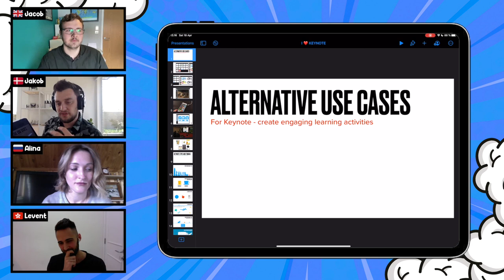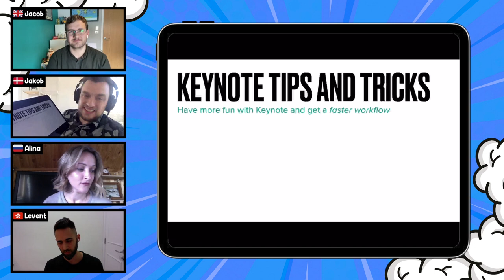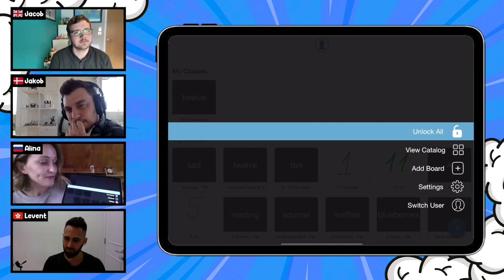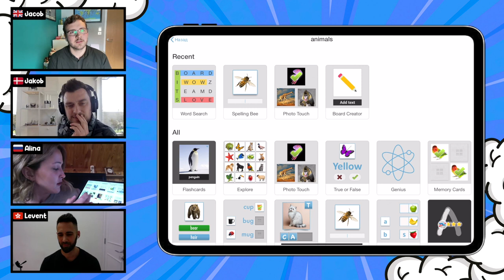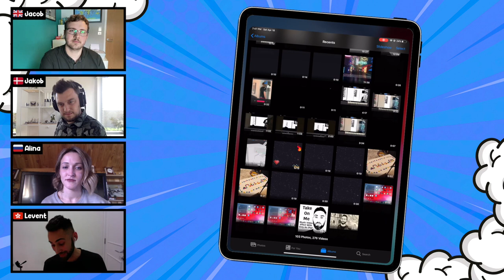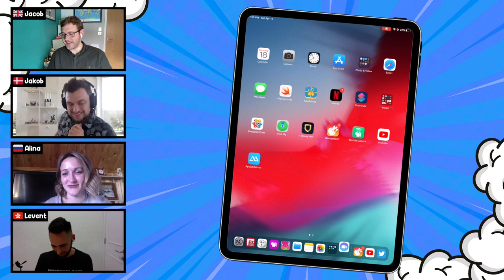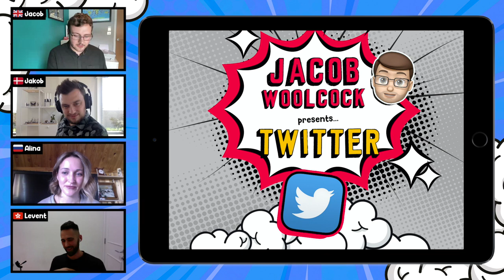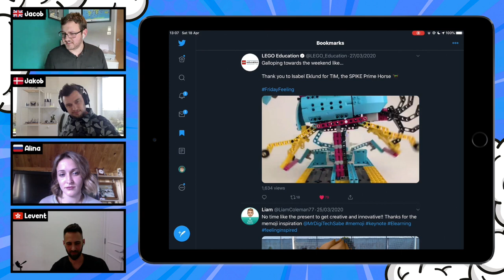Smashing Apps: Keynote, Clips, Bitsboard + Twitter [Episode 7]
Welcome to the seventh edition of SmashingApps, the show where four tech-savvy educators discuss their favourite iPad apps from their classroom to yours. Join us this month as we discuss Keynote, Clips, Bitsboard and Twitter and discuss how they've helped enhance learning in our classrooms. We will demo the apps, ask questions of each other and share as much best practice as we can.

New episodes will be available monthly, with a rolling selection of fantastic educators from around the world to hear from.  This month I'm joined by...

Jakob Esben Hansen: Jakob takes us on a whirlwind tour of Keynote, the multi-purpose swiss-army-knife of apps as well as showing us a selection of fantastically useful top tips for using the app.

Alina Slepushkina: Alina introduces us to an app called Bitsboard which lets you create quick and easy learning activities using vocabulary you enter into the app. Great for language learners and beyond.

Levent Ergodan: Levent explores the video editing app Clips and explains how he does some of his video editing magic. He shows us the basics and then shares some real tips and tricks on how you can use Clips to create fun and engaging videos for your learners.

Jacob Woolcock:  I take a moment to share the Twitter app, in particular how I use it for personal professional development and how I organise ideas, thoughts and inspirational posts for future reference.

0:00 Introduction
2:48 Keynote with Jakob Esben Hansen
18:48 Bitsboard with Alina Slepushkina
27:47 Clips with Levent Erdogan
43:39 Twitter with Jacob Woolcock